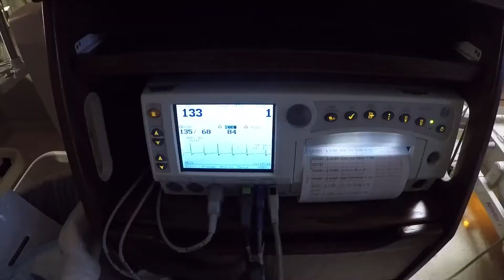Jocelyn’s Birth Story (GoPro)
A GoPro Original, music by Dan Phillipson